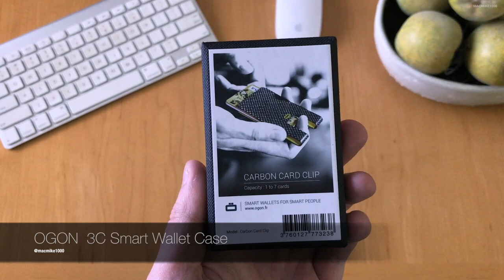Ogon Smart Wallet Card Case 3C: Carbon Card Clip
► Thanks OGON for making this video possible.